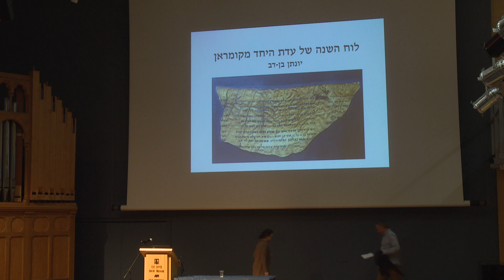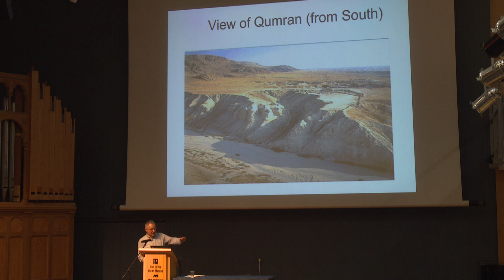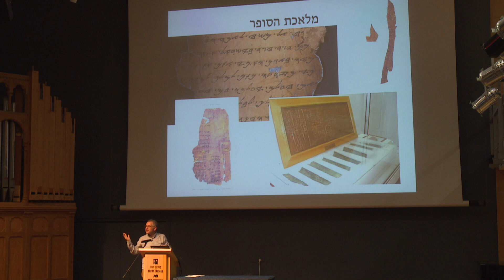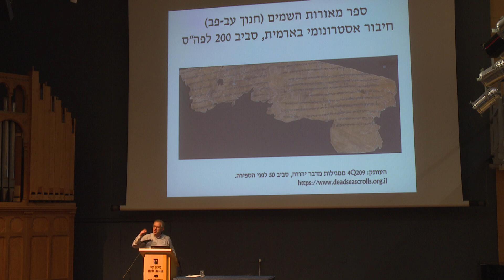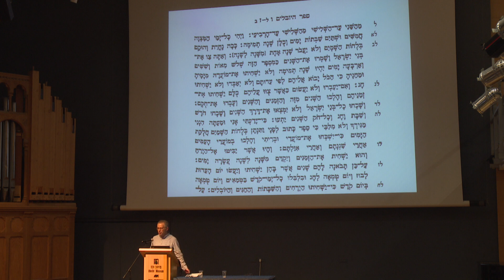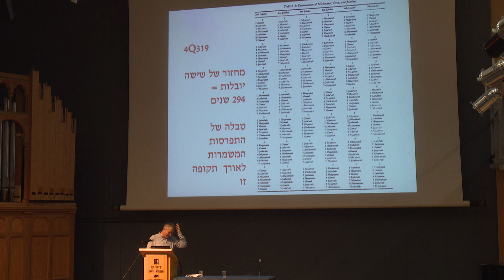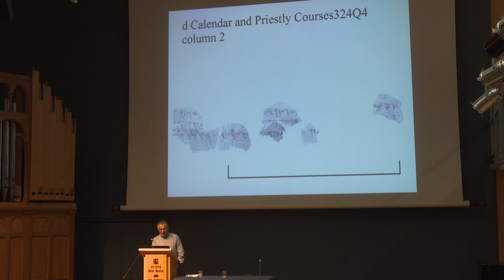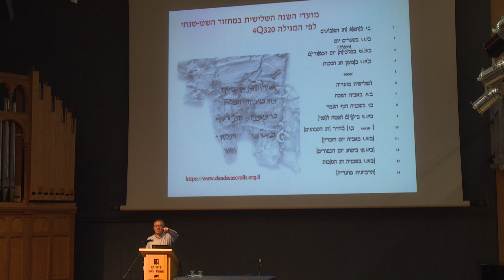לוח השנה במגילות מדבר יהודה, הרצאתו של פרופ' יונתן בן דב במסגרת הסדרה ארכאולוגיה עכשיו במוזיאון הכט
הסדרה "ארכאולוגיה עכשיו" נערכת בשיתוף
מוזיאון הכט, אוניברסיטת חיפה ורשות העתיקות
הוקלט בתאריך 8 למרץ 2020